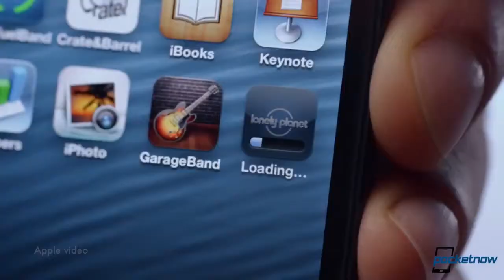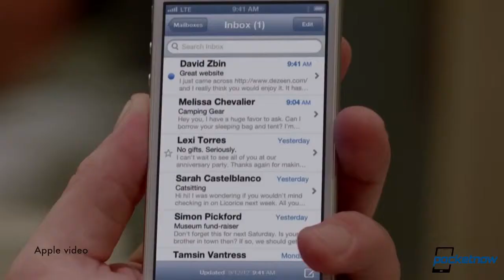Stephen Elop Throws An iPhone, Jony Ive's iOS 7, HTC One Launch Dates & More Pocketnow Daily